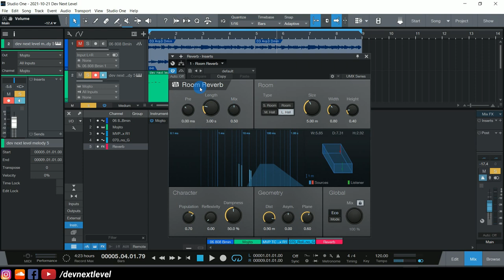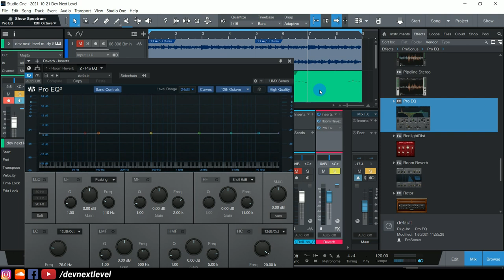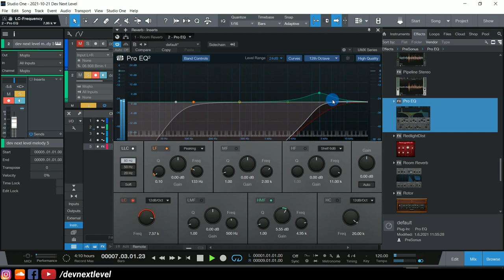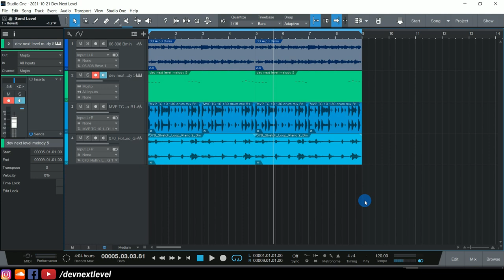Music Production Course (HINDI) - Lecture 16 - Studio One - Sends & FX Channels